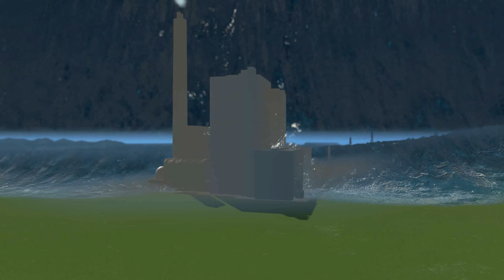Hillside Coastal City Destroyed | Cities Skylines Tsunami #133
In this Episode a mega tsunami destroys a coastal hillside City